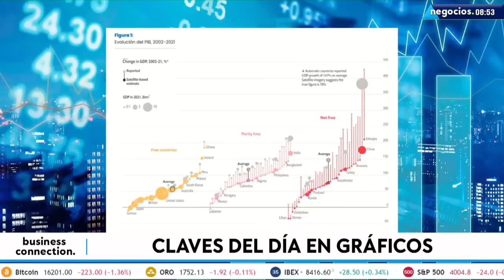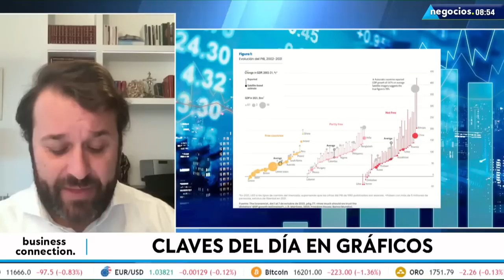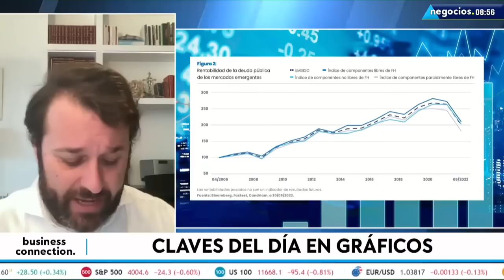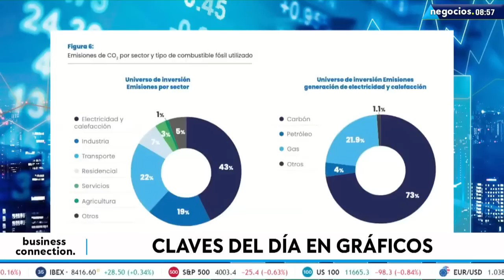La rentabilidad "sucia" de invertir en regímenes totalitarios: ¿es necesario? Así lo ve Candriam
Desglosamos el informe de sostenibilidad de Candriam: uno de los mejores equipos de análisis internacional.

Qué se hace con los regímenes totalitarios. El informe de sostenibilidad soberana de 2022 de Candriam. ¿Invertimos o no en regímenes autoritarios? ¿Realmente es necesario? China es uno de ellos. Buscando una rentabilidad que está “sucia”, con un capitalismo depravado que se tapa la nariz ante determinadas inversiones.